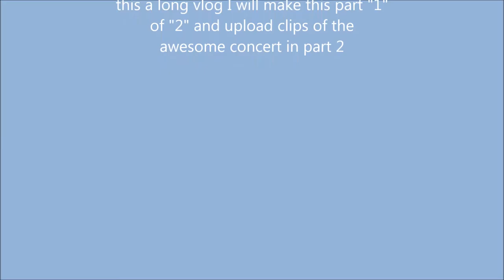THANK YOU | CHAT | BIG DADDY WEAVE BEAUTIFUL OFFERINGS CONCERT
Believer |  Silent Partner |  Pop  |  Inspirational